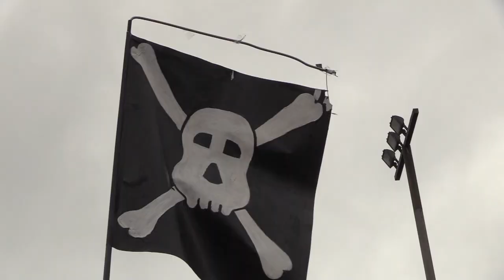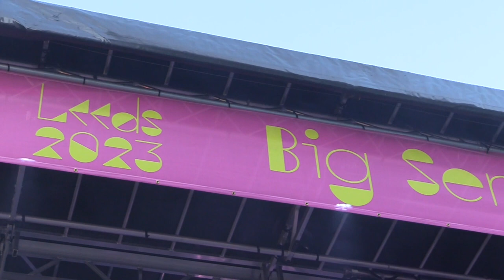A Year at Aspire - 2017/18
This video premiered at our Annual General Meeting held on Monday, 10th September 2018.  It's a review of some of the great things that have been happening during the year from 1st April 2017 to 31st March 2018.  It features many people who use Aspire's services and staff and includes the Pirates Day, Cultural Awareness Day, Leeds Learning Disability Week, Sky Fallers at the Leeds Bid Launch and Aspire's Got Talent.